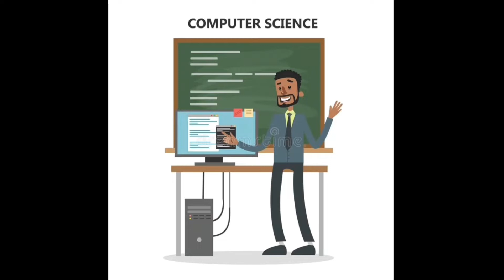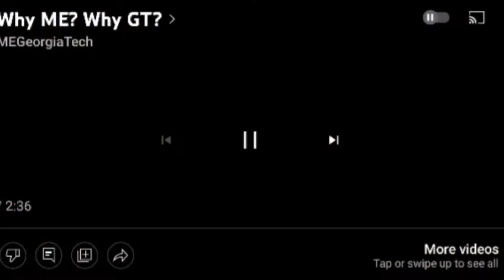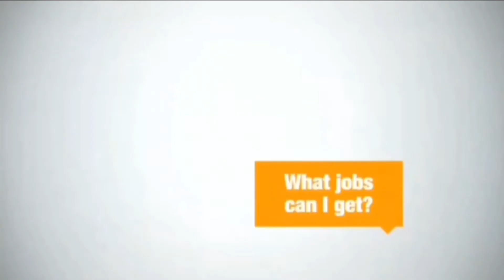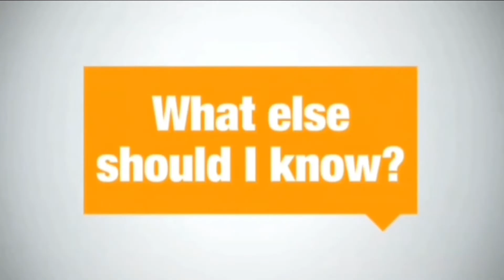SBE22E1 Engineers are in Demand